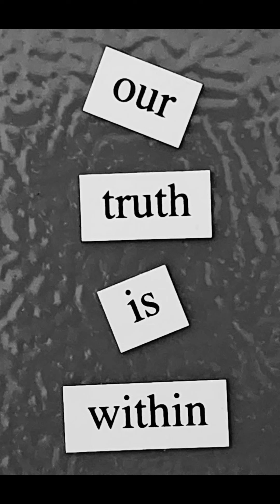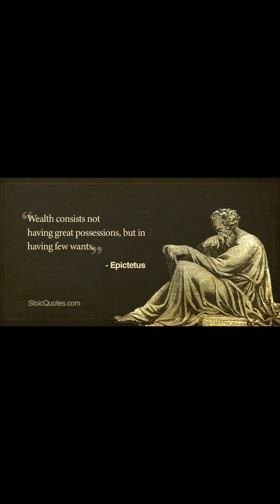I Am That I Am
May Peace, Love, and Light be with you All!